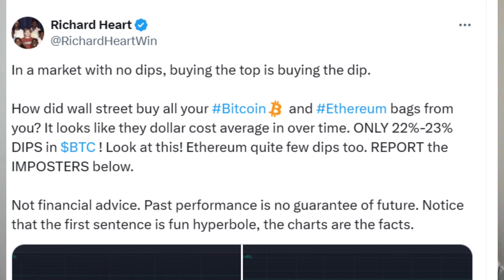Richard Heart Explains Sacrifice Wallets Transactions.